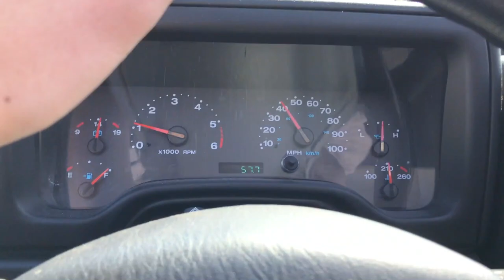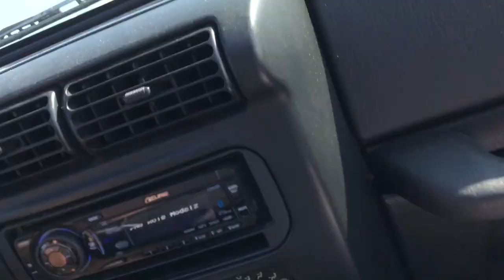Jeep Wrangler driving on Island Beach State Park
This video is about Island beach state park